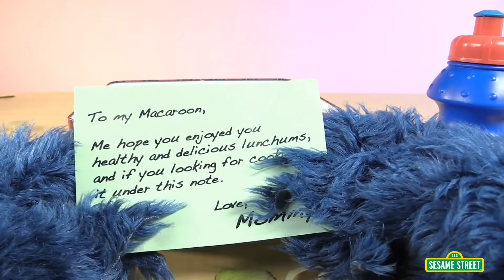Sesame Street Cookie Monster Unboxes A Lunchbox (Reversed)